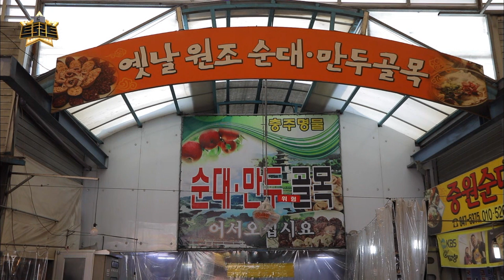[오 마이 트로트] 진심을 담아 마음으로 노래하는 훈남가수 정다한 / [더 트로트] 4회 정다한